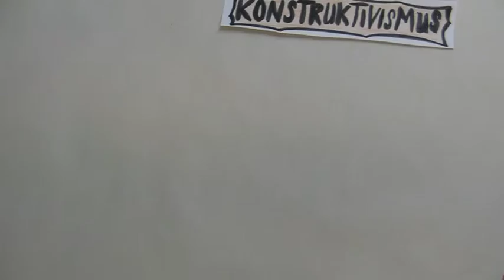Lernen stark vereinfacht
ein Clip, der kurz und knapp was Wichtiges erklärt.